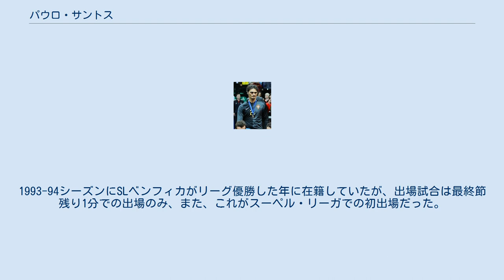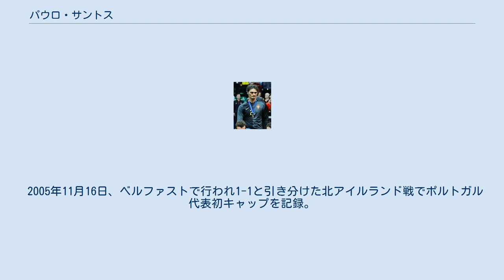パウロ・サントス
CFエストレラ・アマドーラの選手
パウロ・ジョルジュ・ダ・シルヴァ・ドス・サントス（Paulo Jorge da Silva dos Santos, 1972年12月11日 - ）は、ポルトガル・リスボン県オディヴェラス出身の元同国代表のサッカー選手。
 サントスは、11歳の時にスポルティング・クルーベ・デ・ポルトゥガルの下部組織でキャリアを始めた。
1993-94シーズンにSLベンフィカがリーグ優勝した年に在籍していたが、出場試合は最終節残り1分での出場のみ、また、これがスーペル・リーガでの初出場だった。
その後に移籍したCFエストレーラ・アマドーラとFCアルヴェルカで正GKとして活躍したことによりFCポルトへ移籍することになった。
ポルトでは、オクタヴィオ・マシャド監督とジョゼ・モウリーニョ監督の下でプレーするもヴィトール・バイーアやセルゲイ・オフチニコフの後塵を拝し8試合の出場にとどまった。
 2005年、前年にローンで在籍したSCブラガへ完全移籍で加入。
リーグ戦を4位でフィニッシュした2005-06シーズンは、ベンフィカの伝説的GKマヌエル・ベントが残した無失点記録にまであと40分と迫ったところで、同僚のアンドレス・マドリードのオウンゴールで595分ぶりに失点してしまった。
また、それまでの失点はUEFAカップのレッドスター・ベオグラードにアウェーでゴールされ、2年連続で1回戦敗退が決定した試合のみだった。
 2007-08シーズンは、怪我と契約の問題（2009年6月までの延長の動きがあったが）から12試合と減少し、シーズン終了後に放出された。
2008-09シーズンの途中にサントスは、シーズン終了までの契約で3部のオディヴェラスFCで加入。
7月に2部のGDエストリル・プライアと契約し、レギュラーとして2部残留に貢献した。
 2010年7月、38歳になったサントスは、トルコへ去った正GKカルロス・フェルナンデスの後釜としてトップカテゴリーに属するリオ・アヴェFCへ加入した。
 2005年11月16日、ベルファストで行われ1-1と引き分けた北アイルランド戦でポルトガル代表初キャップを記録。
負傷により辞退したブルーノ・ヴァーレの代役として2006 FIFAワールドカップのメンバー入りを果たした。
 ^ Razão para Paulo Santos rescindir com justa causa ^ Santos sticking with Braga ^ Paulo Santos: «Tenho a mesma vontade de vencer» ^ ポルトガル、パウロ・サントスを初招集 ^ Scolari turns to Paulo Santos